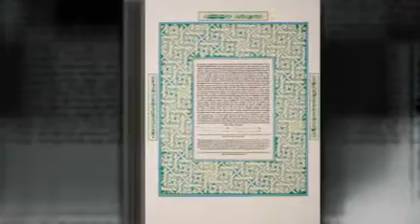Custom Papercut Ketubahs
Custom papercut Ketubah by Archie Granot, a Jerusalem-based papercut and ketubah artist.